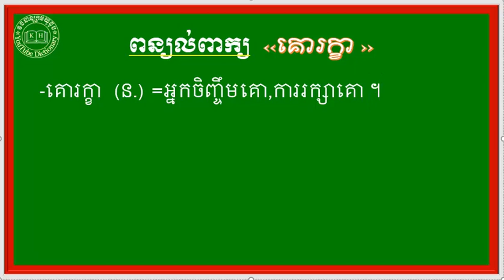ពន្យល់ពាក្យ គោរក្ខា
នៅក្នុងឆាណែលនេះ និងរៀបរាប់អំពី ,
ព្រមទំាងមានវិឌីអូច្រើនទៀតដូចជា ៖,
-ពន្យល់ពាក្យសម្រាប់គ្រប់កម្រិតថ្នាក់ ,
-សទិសសព្ទ ‹ពាក្យសូរដូច› ,ពាក្យថ្មីៗដែលកម្របានជួប,
-សទិសសូរ (ពាក្យសូរដូច),
-សទិសន័យ ‹ពាក្យន័យដូច›,
-វេវចនសព្ទ (ពាក្យន័យដូច),
-មានពន្យល់ពាក្យចាប់ពីថ្នាក់ទី១ ដល់ថ្នាកទី១២,